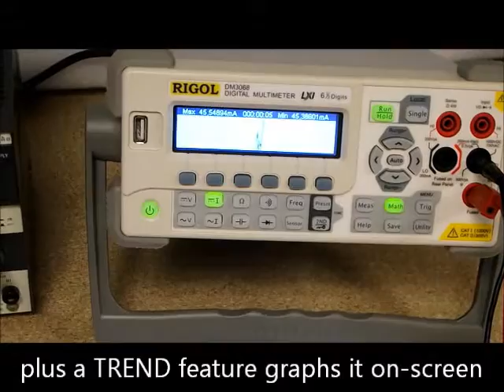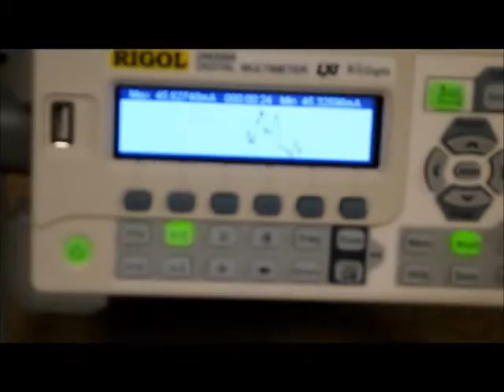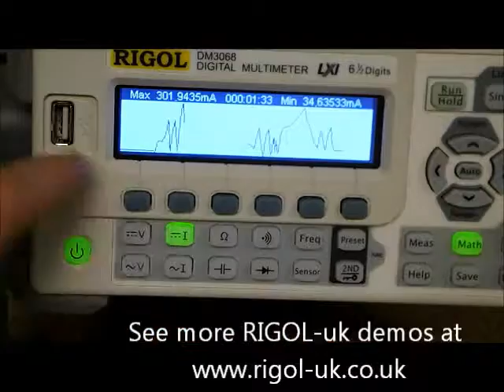RIGOL DM3068 DMM MultiMeter MAX current drain monitoring using Math_Stat_Trend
Keeping a close eye on max current drain is an important requirement for engineers, whenever you need to manage to a tight power budget. RIGOL's DM3068 offers several features to help with this, including MATH and STAT functions which will easily keep a MAX-hold figures displayed on-screen. N.B. These functions can be used on ANY measurements: Volts Amps Ohms etc.. There's also a neat front-panel TREND line, with MAX & MIN figures still shown.